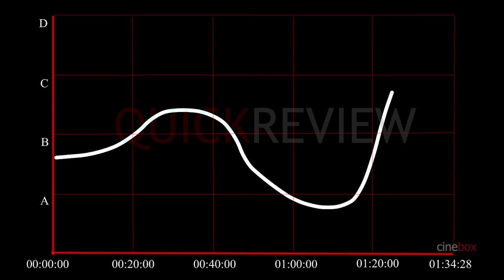cinebox|The boy in striped Pajamas|overview trailer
The movie travels along with bruno, an eight year old boy being the son of a commandent for a concentration camp. The story elaborates the consequences faced by the commandant and his family as bruno shares a friendship with  a Jewish boy within the concentration camp.

CINEBOX review:

7.4/10

The brutality of the nazis upon the Jews is expressed in this movie. Apart from the story of bruno and his family, the movie can be described as the torture culture of the German nazi during the WW II.

VERDICT:
A mustwatch masterpiece.